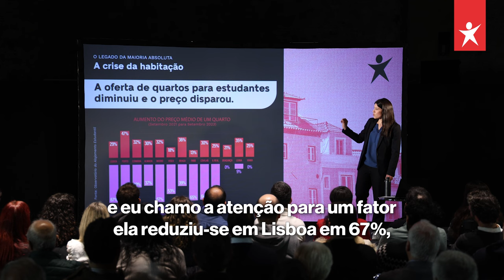Precisamos de um quarto para estudar e de uma casa para viver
À medida que se reduzia a disponibilidade de quartos para estudantes, aumentava o preço da habitação. Enquanto isso, o alojamento local, o turismo e a especulação imobiliária lucraram e continuam a lucrar, sem que haja respostas para o alojamento estudantil.